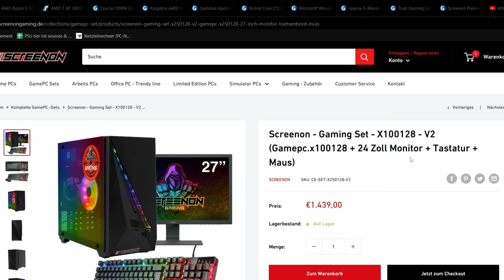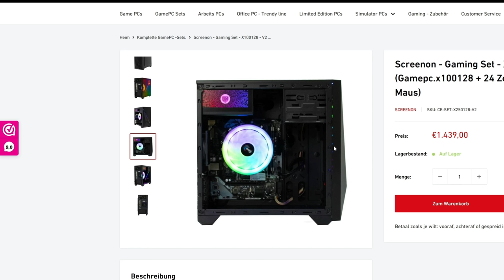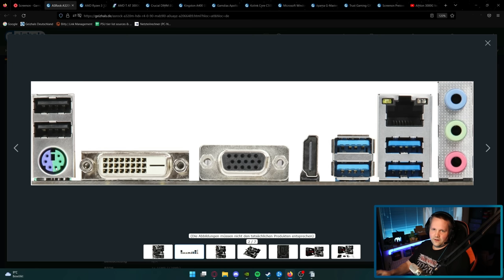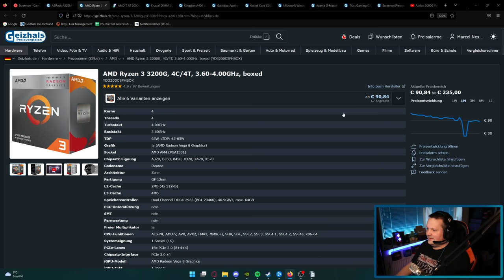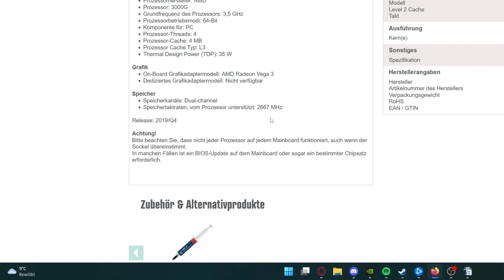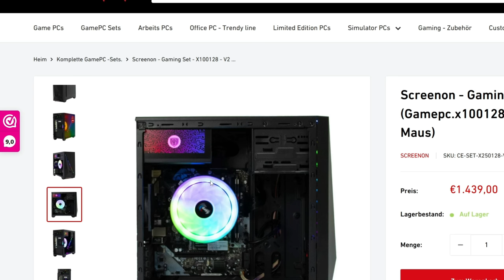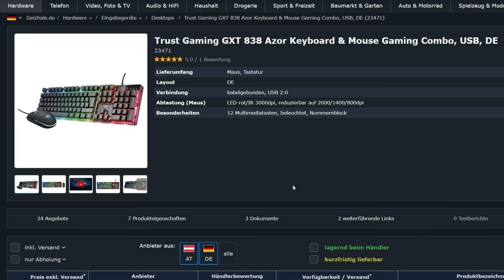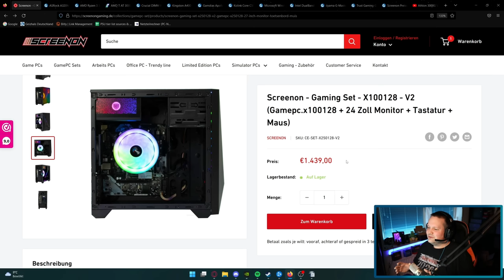SCREENON Gaming SET - X100128 Gaming PC - Taugt der was?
▼ Empfehlungen ▼

 ⇘ Timestamps ⇙

00:00 - Einleitung
00:27 - Werbung
01:08 - X100128 PC
06:14 - FPS Test
06:49 - X100128 PC
11:21 - Ergebnis/Fazit

⭐️ Quellenangaben ⭐️